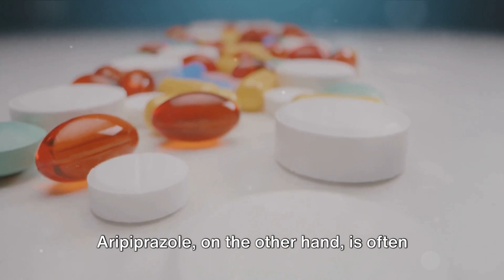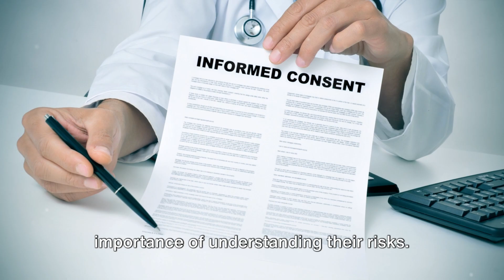Antipsychotic/Mood Stabilizers in Adolescents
Learn about the use of antipsychotic/mood stabilizers in Adolescent Psychiatry